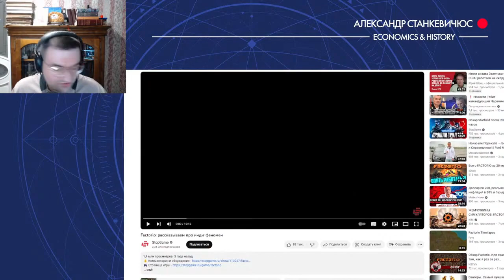Станкевичюс смотрит БАЗУ Понасенкова про Шульман